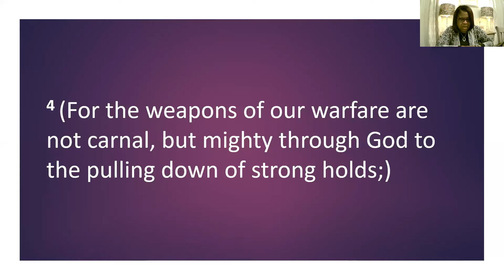Bible Study Replay: Distractions!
Here's a replay from last night's Bible Study!
Speaker: Pastor Shirley W. Rouse
Topic: Distractions!